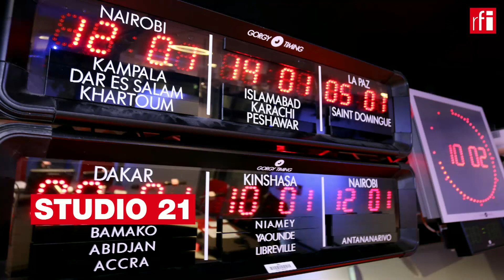VIDA EM FRANÇA 19/08/21 • 5 semanas de mobilização anti-passe sanitário em pleno verão em França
Em França, continua a contestação à extensão do passe sanitário, apesar de ter sido validada inclusivamente pelo conselho constitucional e ter entrado em vigor desde o passado dia 9 de Agosto. (Liliana Henriques)